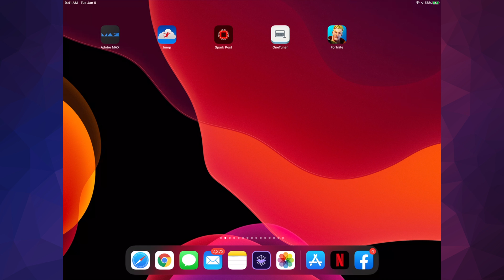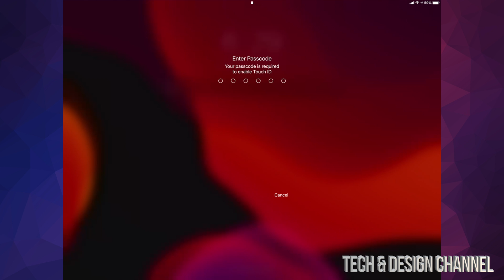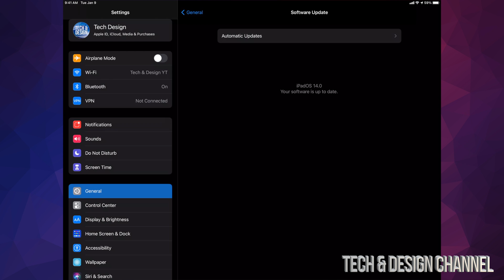How to Update iPad mini to iPadOS 14 / iOS 14